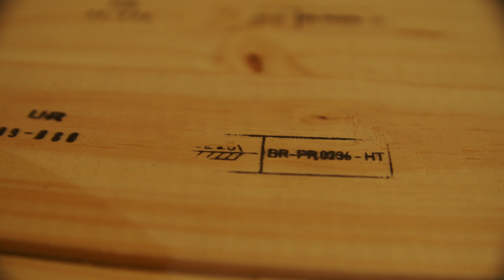Wood harvest and processing: A fascinating tour of Pinustan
Join us and visit Pinustan, a leading company in sustainable pine wood production. We capture every step of the process, from carefully selecting mature pine and eucaliptus trees to transforming them into high-quality products.

Discover how Pinustan adopts innovative harvesting practices, ensuring the preservation of forest ecosystems. You will learn about the techniques used to select the ideal pine and eucalyptus trees for harvesting, taking into account criteria such as age, size, and tree health.